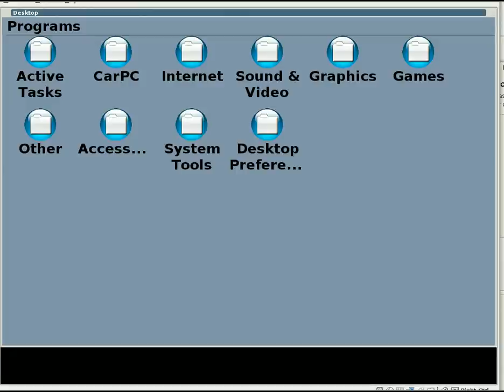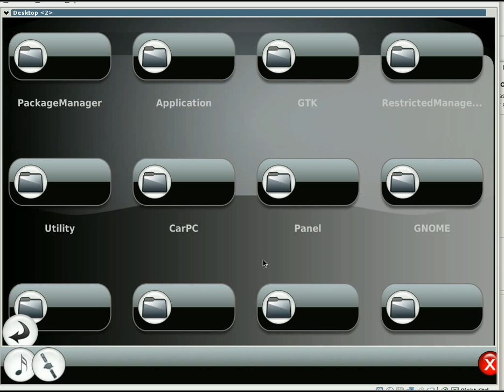LinuxICE+nGhost2.0 RC1 demo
This is a demo of LinuxICE running with nGhost and icepanel